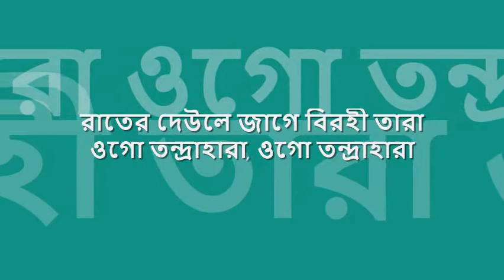rater deule jage | প্রতিমা বন্দোপাধ্যায় | 'হিমাংশু দত্তের গান' : : HMV mono OST from LP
quintessential melodies from bengal : : রাতের দেউলে জাগে বিরহী তারা

title: রাতের দেউলে জাগে বিরহী তারা, genre: বাংলা আধুনিক, artist: প্রতিমা বন্দোপাধ্যায়, lyric: শৈলেন রায়, tune : সুরসাগর হিমাংশু দত্ত, album: Tribute to Himangshu Datta, label: HMV